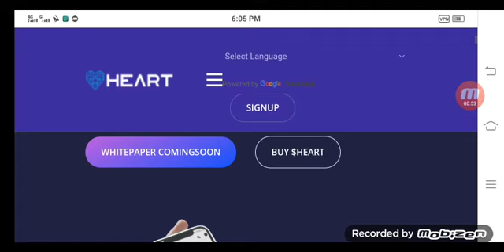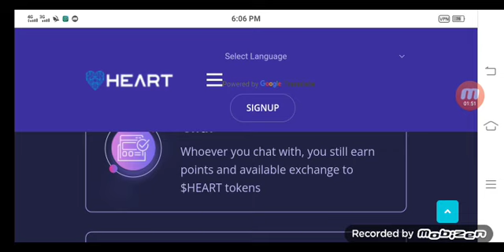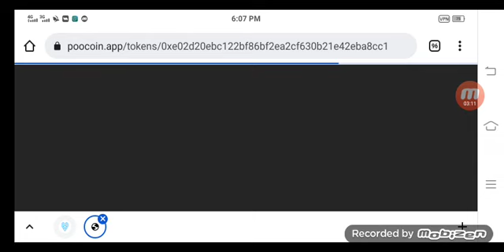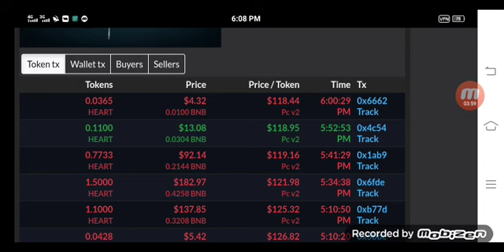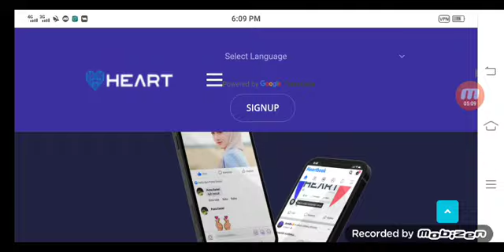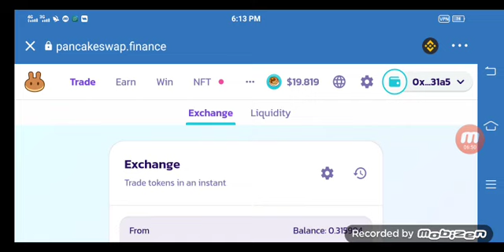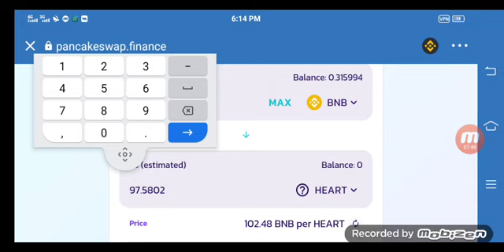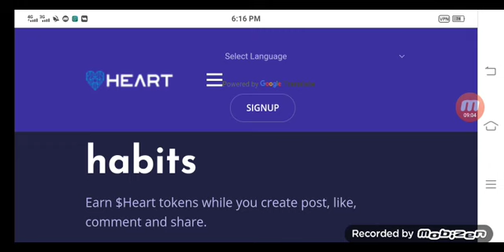Heart Token || how to buy heart Token? || Safe and Secure|| 1000 X profit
🙏 Welcome Folks 🙏
We are here to be unique and focused on our goal of creating the 7777 richest people on earth to help the 1 billion people in the world who currently need help due to the covid19 pandemic. Are you ready to be a part of us?
please watch out for other fake EMAIL
🔔 EXCHANGE
✅ Coinsbit, Cointiger and Hotbit ( COMINGSOON )

⚠️Please note that the group admin will not PM you first, and will not ask for funds to solve the problem, Everyone asking for your money is a scammer ❗️
⚠️ The link to the official HEART website on the computer is and on mobile is: m.heart7777.io. Please be careful and first check our domain names to avoid FRAUD.
⚠️WARNING! PLEASE ALWAYS SEE THE OFFICIAL USER NAME, THERE ARE IMPERSONATORS THAT ARE CURRENTLY ACTIVE AND ACCEPT ADMINS INCLUDING DEVICES. MAKE SURE YOU ARE THE RIGHT PERSON BY CHECKING USER NAME. DO NOT SHARE YOUR PRIVATE KEY OR SEND $BTC $ETH $BNB $HEART ETC TO STRANGERS UNKNOWN INCLUDING ADMINS
⚠️WARNING! PLEASE DO NOT TALK ABUSE OR OTHER MEMBERS, INCLUDING TOKEN PROMOTIONS OR OTHER BUSINESSES. FOR THOSE WHO FORCED WE WILL BANNED PERMANENT WITHOUT NOTICE.

  ‼️  ATTENTION‼️
  ⚠️ We will not ask you for funds or personal passkey.
  ⚠️ We will not provide you with a Wallet address to send funds to
  ⚠️ We will never DM you to send us tokens.